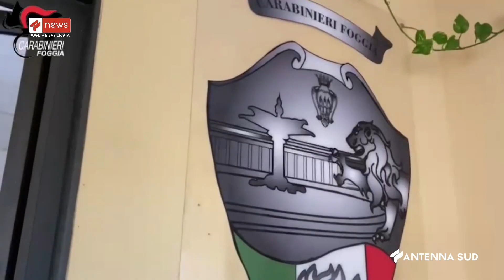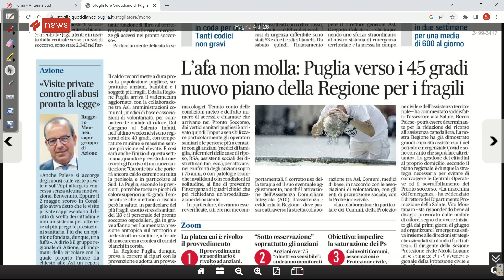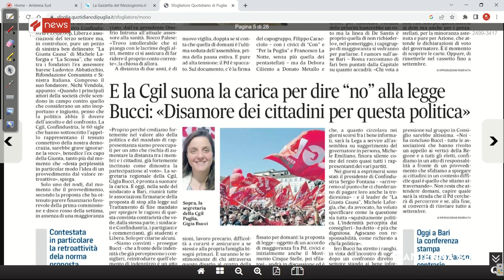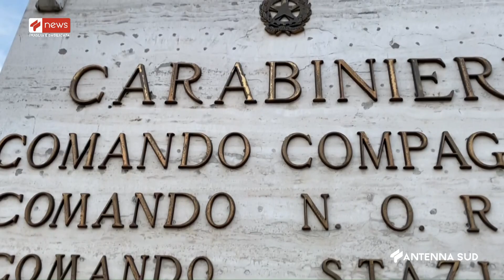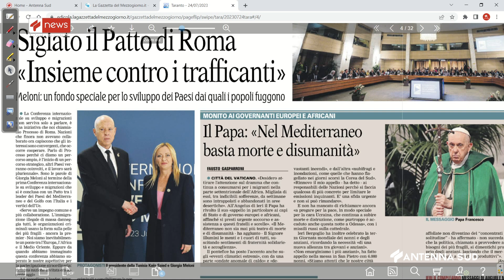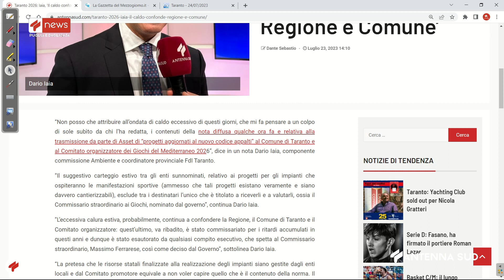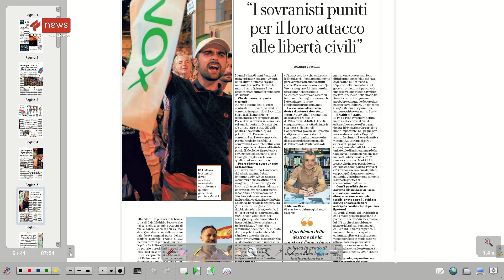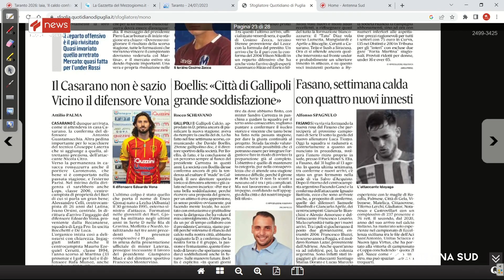TG INTERREGIONALE ORE 07 00 DEL 24 LUGLIO 2023